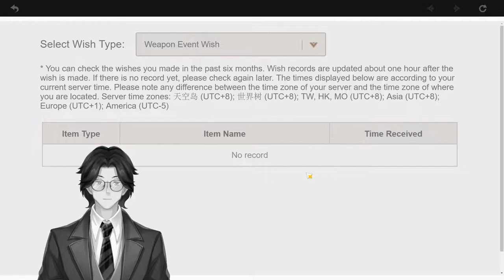The American Newspaper By Charles Dudley Warner: Genshin Impact: Audiobook Gaming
Various

A collection of short nonfiction works in the public domain. The selections included in this collection were independently chosen by the readers, and the topics encompass history, science, cooking, economics, education, humor, philosophy, nature and religion. (summary by J. M. Smallheer)

Language: English